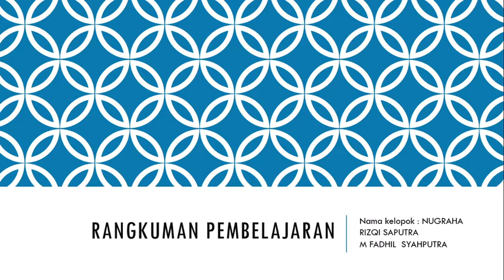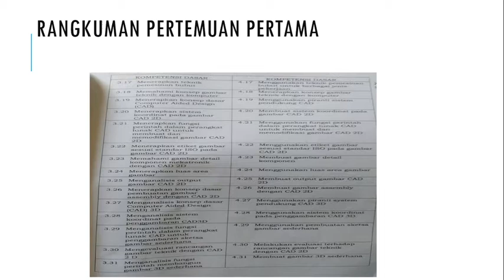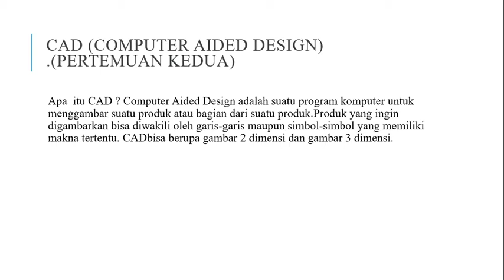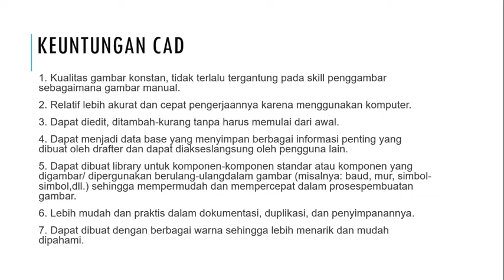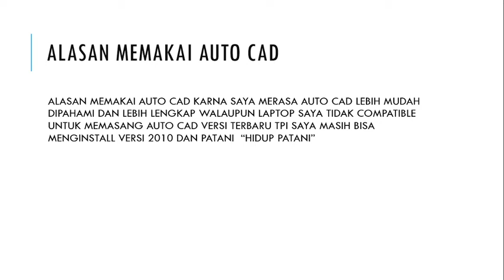RANGKUMAN TUGAS SISTEM MEKATRONIK BERBASIS CAE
Nama kelompok :
Muhammad Fadhil Syahputra
Nugraha Rizqi Saputra